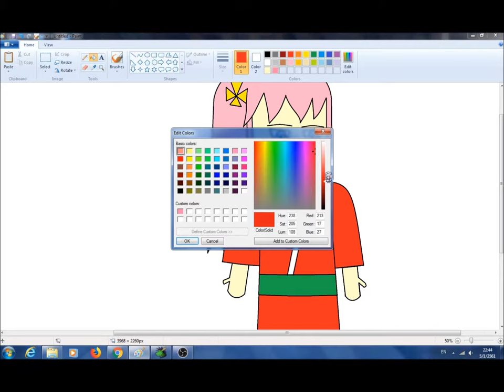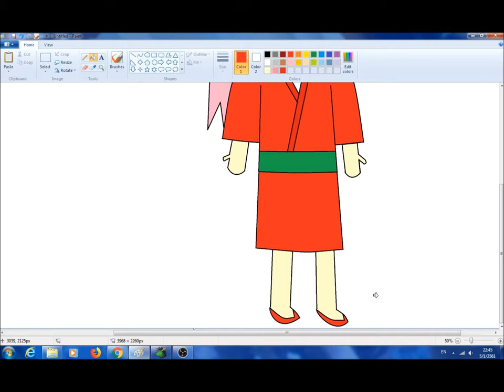Kayo Sudou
Not my OC
Belonged to vocaloid seven deadly sin